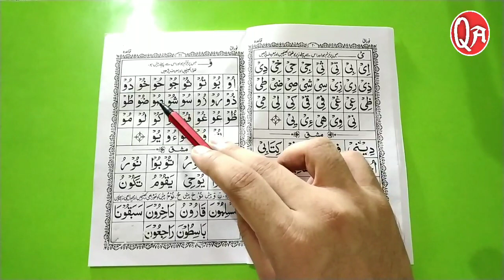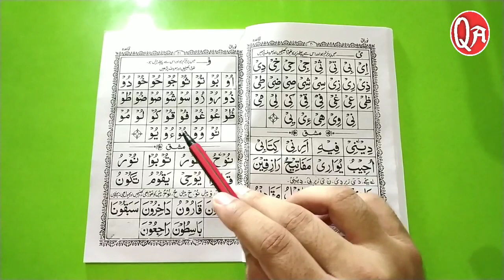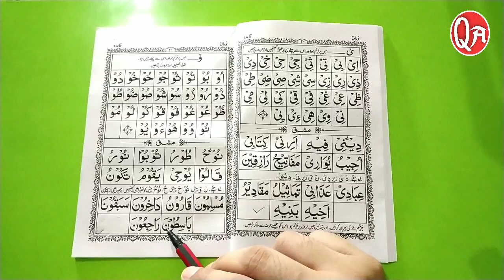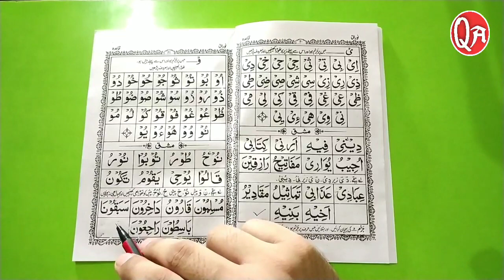Learn to read the Quraan Part 9 - क़ुरआन पाक पढ़ना सीखें | قرآن پاک پڑھنا سیکھیں، Noorani Qaida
Here you will learn quraan, urdu, sirat, etc
This is a easy way to learn Islam .jazakallah

Aaj ki is vidio me hamne ye jan  liya ke wow maddah kise kehte hai aur kese pronounce kiya jata he.

Huroof e maddah 3 hote hai.

(1) alif maddah.    like  ( بَا  )

(2) ya maddah.      like  ( بِیْ )

(3) wow maddah.  like  (  بُوْ )

Alif se pehle zabar ho to alif maddah ka qaida hoga.

Ya sakin se pehle zair ho to ya maddah ka qaida hoga.

Wow sakin se pehle pesh ho ho wow maddah ka qaida hoga.

Aur Huroof e maddah ko ek alif ke barabar khinch kr padhenge..